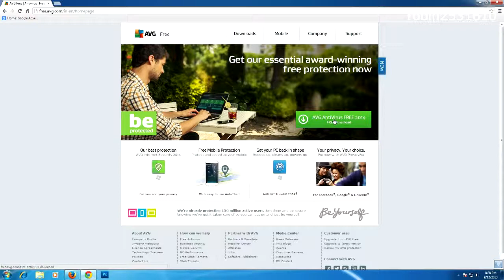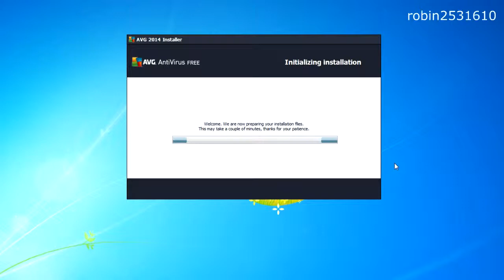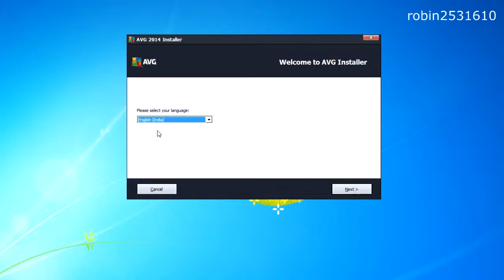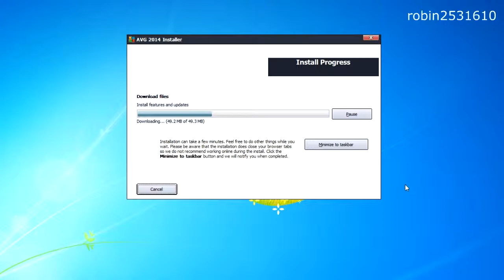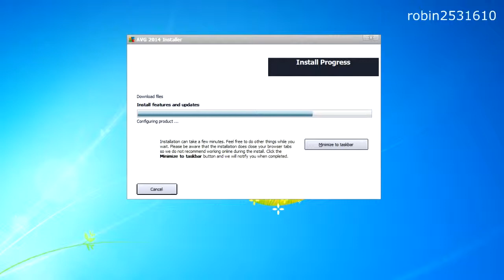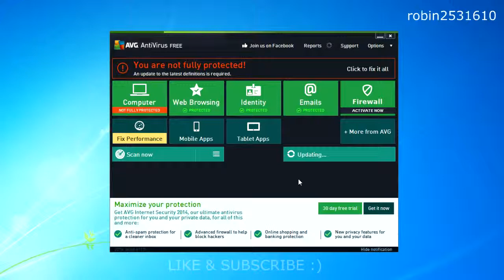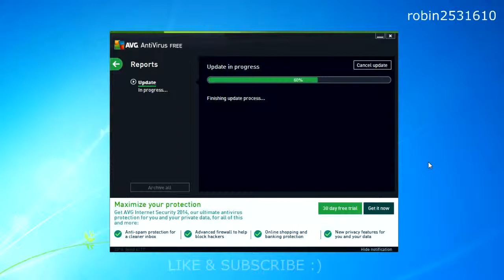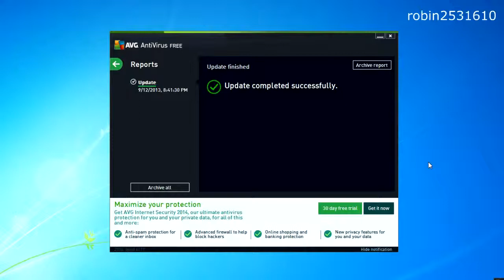HOW TO GET FREE ANTIVIRUS SOFTWARE AVG 2014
Tutorial about how to download and install AVG 2014 Free version.